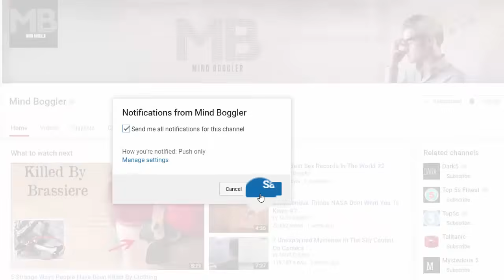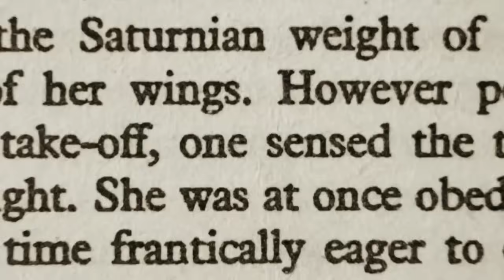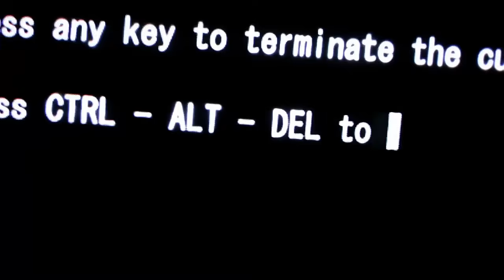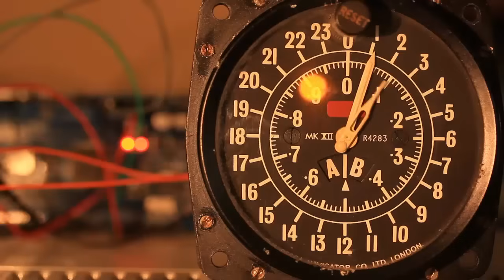What Will Happen In The Next 1,000,000,000 Years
What will happen after 1 Billion years, i.e. what will the fate of humans, the earth, technology, and everything else, be? From the End Of Mayan Calendar In 5125 To The Colonization Of Entire Universe By Humans  Here are the few predictions that will happen to our beloved Planet Earth in the next Billion years